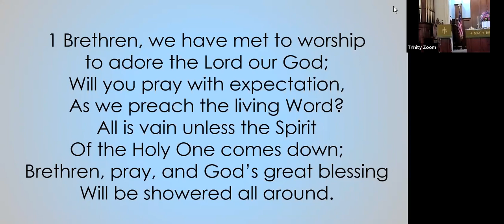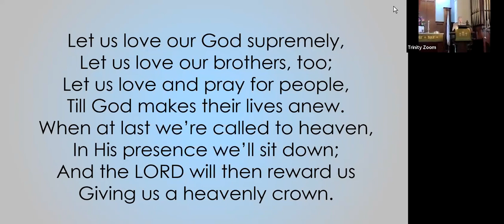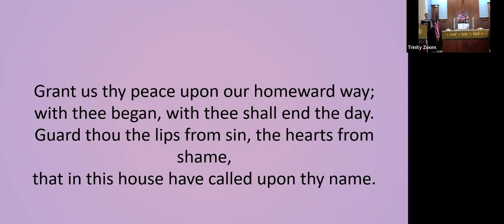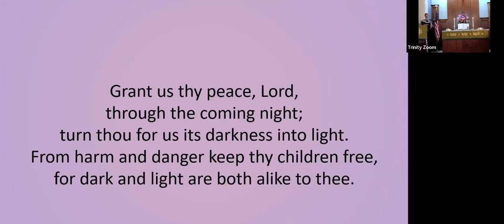Trinity UCC, August 6, 2023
Encountering the Power of Faith